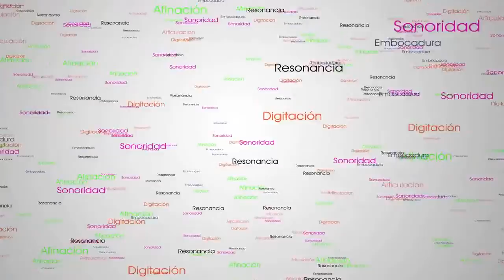Como Limpiar el Sonido de la Flauta por Daryl Anton Sonido Limpio Buen Sonido PARTE 9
How to avoid a dirty sound on the Flute ? How to clean your sound on the Flute ? What causes that noisy and "ffff" noise when you play ? Here the explanation and how to fix it. Flute teacher: Daryl Anton.

Si te interesa saber por qué se ensucia tu sonido en la Flauta, o quieres conocer la forma de limpiarlo y obtener un mejor resultado, aquí esta la explicación y la forma de solucionarlo. Explicado por el flautista cubano: Daryl Anton.